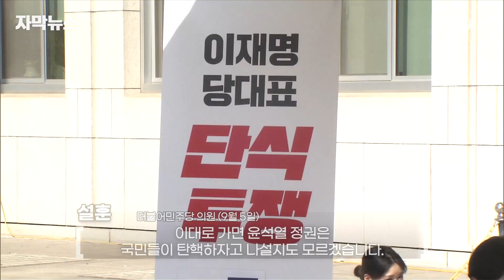[자막뉴스] 단식 7일 차 이재명 ＂통일부 장관 즉각 경질하라!＂…그 이유는? | 이슈픽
국회에서 단식 중인 이재명 더불어민주당 대표는 정부·여당을 향한 비판 공세를 이어갔습니다.

친민주당 성향의 매체와의 인터뷰에선 윤석열 대통령에 대한 탄핵을 시사하는 듯한 발언까지 나왔습니다.